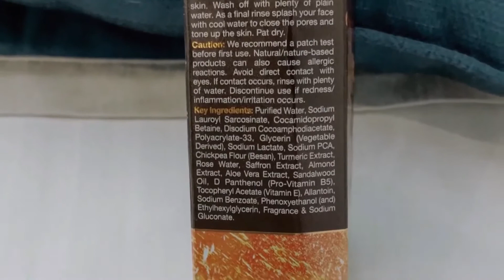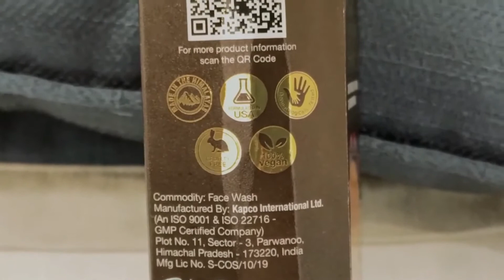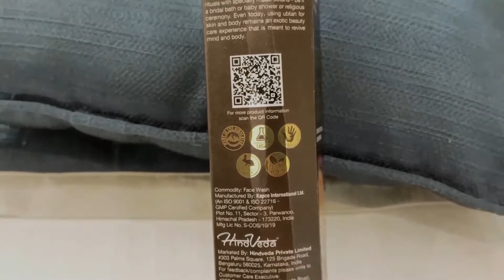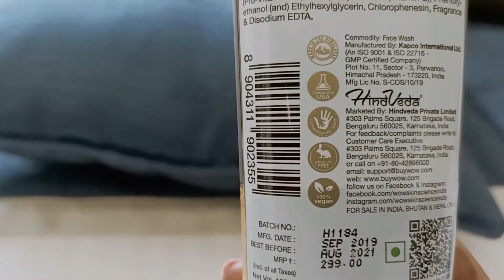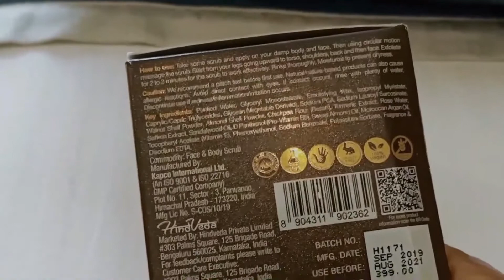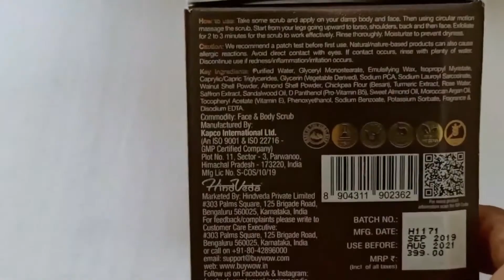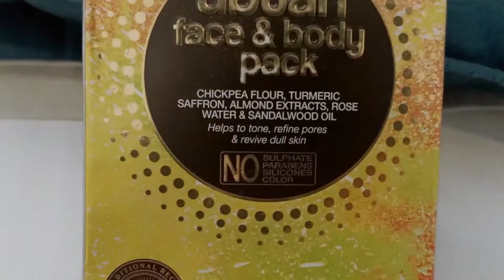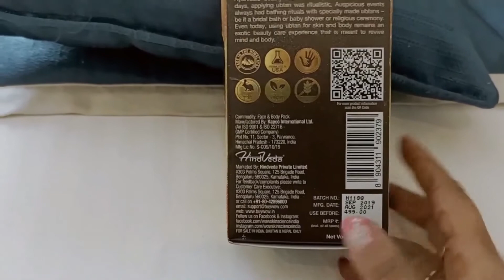*Review* Wow skin sciences Ubtan Face wash, body & face scrub and body & face pack Review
Hello Everyone!

In this video I have reviewed 3 products from WOW skin sciences:

1) Wow skin sciences UBTAN face & Body Scrub
2) Wow skin sciences UBTAN face & body Pack.
3) Wow skin sciences UBTAN face wash.

All I can say after using these products, that the range is awesome. I am having dry skin and the products absolutely suited me.

Not only did this product suited my dry skin but, I had tried it on my sister & sister-in-law who are having oily & mixed skin type and let me tell you that it suited them well.

" A highly recommended product from my side"

wow  skin sciences ubtan Face & Body Scrub:

wow skin sciences ubtan face & body pack:

Wow skin science ubtan face wash:

FLIPKART LINK:

Ubtan Face & Body Scrub

Wow skin Ubtan Face & Body pack:

Wow skin science ubtan face pack:

Manjarisrivastava_02

Copyright:All the content of this channel is made by channel owner Manjari srivastava.Do not copy or use any content without permission.